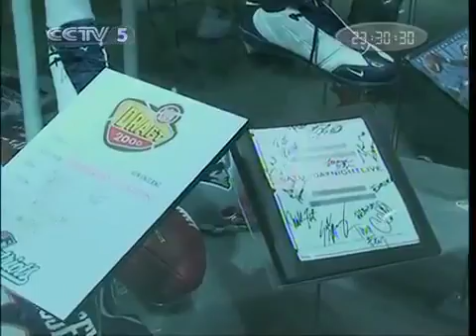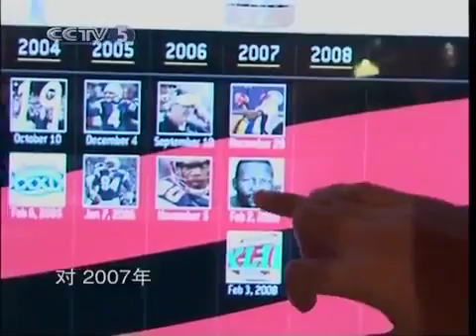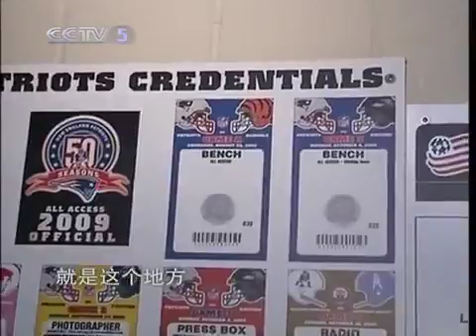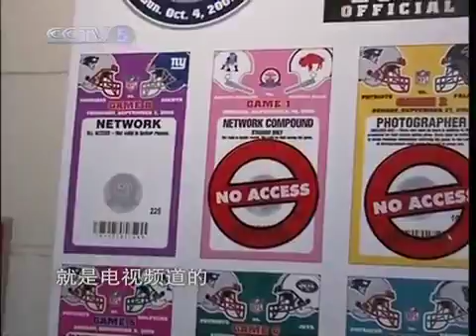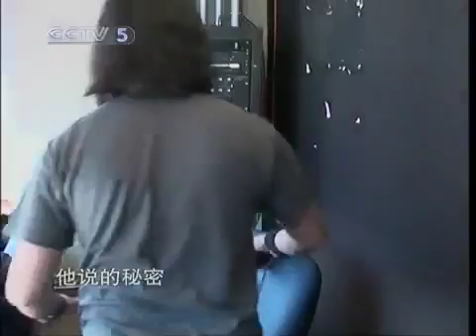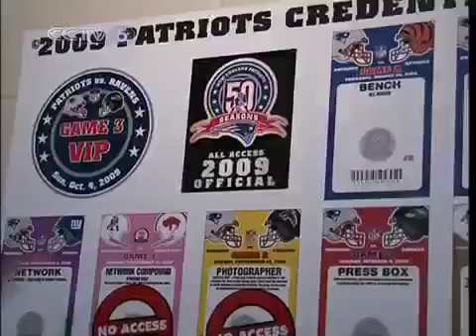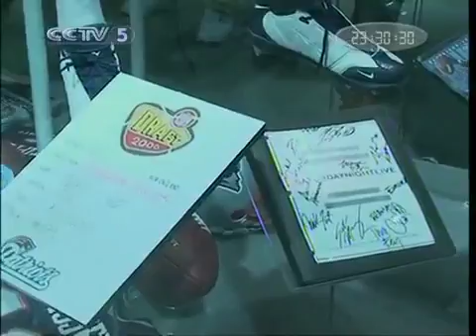2010年311 NFL美國橄欖球職業聯賽 超級腕 EP15 五月天 阿信 怪獸 丁噹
訂閱支持我們: 2010年311 NFL美國橄欖球職業聯賽超級腕EP15 五月天阿信怪獸丁噹.

訂閱支持我們: 2010年114 NFL美國橄欖球職業聯賽超級腕EP9 五月天阿信怪獸丁噹.